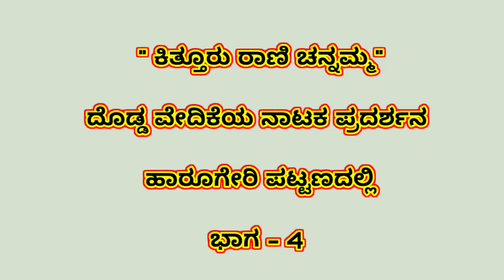ಕಿತ್ತೂರು ರಾಣಿ ಚೆನ್ನಮ್ಮ ನಾಟಕ ಭಾಗ 4|kitturu rani chennamma drama from dharawada company|real animal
veera rani kitturu rani chennamma drama
veera rani kitturu rani chennamma
chennamma drama
ಚೆನ್ನಮ್ಮ ನಾಟಕ
ಧಾರವಾಡ ಚೆನ್ನಮ್ಮನ ನಾಟಕ
ಕಿತ್ತೂರು ರಾಣಿ ಚೆನ್ನಮ್ಮ ನಾಟಕ ಕಂಪನಿ
harugeri chennamma drama
harugeri chennamma nataka
ಹಾರೂಗೇರಿ ನಾಟಕ
ಕಿತ್ತೂರು ರಾಣಿ ಚೆನ್ನಮ್ಮ ನಾಟಕ

ಮಾರುತಿ ಘಂಟಿ ಡೊಳ್ಳಿನ ಪದಗಳು|maruri ghanti dollina padagalu|ಹಾಲಸಿದ್ದೇಶ್ವರ ಡೊಳ್ಳಿನ ಗಾಯನ ಸಂಘ ಹಿಡಕಲ್|

ಹುಲಜಂತಿ ಮಾಳಿಂಗರಾಯ ಮುಂಡಾಸ ಪಡೆದ ಕ್ಷಣ|ಸಾಕ್ಷಾತ್ ಶಿವಪಾರ್ವತಿ ಯರನ್ನ ಭೂಲೋಕಕ್ಕೆ ಕರೆಸಿದ ಪವಾಡ ಪುರುಷ|hulajanti malingaraya

laxmi baragi dollina pada|ಲಕ್ಷ್ಮಿ ಬರಗಿ ಡೊಳ್ಳಿನ ಪದಗಳು|ತಿಂಡಿ ಡೊಳ್ಳಿನ ಪದ|ಹೆಣ್ಣು ಹುಲಿ ಲಕ್ಷ್ಮಿ

ಮಾರುತಿ ಘಂಟಿ ಡೊಳ್ಳಿನ ಪದಗಳು

ಸಂಗೊಳ್ಳಿ ರಾಯಣ್ಣ ಡೊಳ್ಳಿನ ಪದಗಳು

ಡೊಳ್ಳಿನ ಪದಗಳು